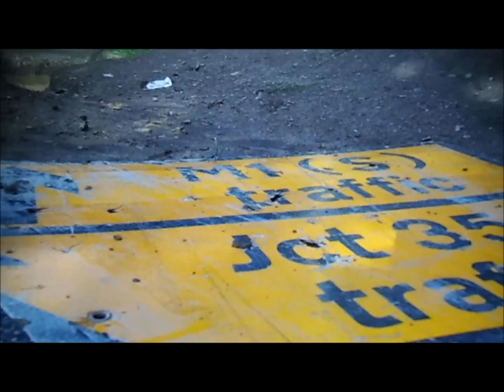BLAIR WITCH TRAILS 2012 - Teaser Trailer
BLAIR WITCH TRAILS 2012 - TEASER TRAILER. FULL EDIT TO COME SOON.